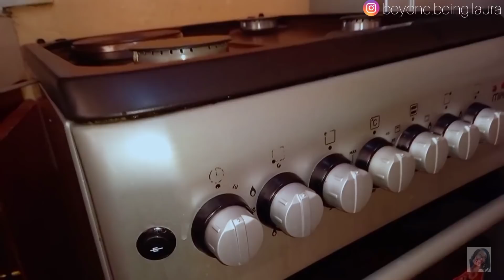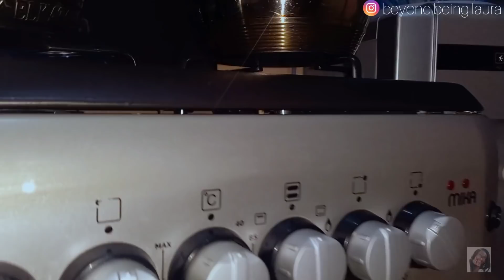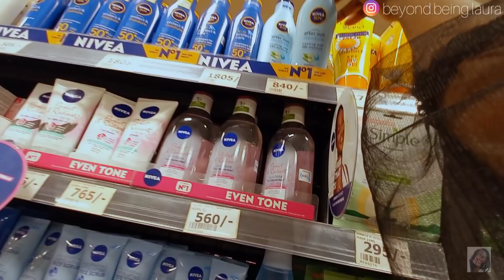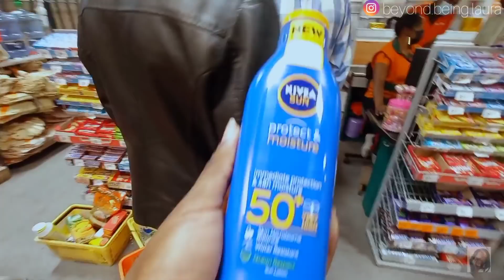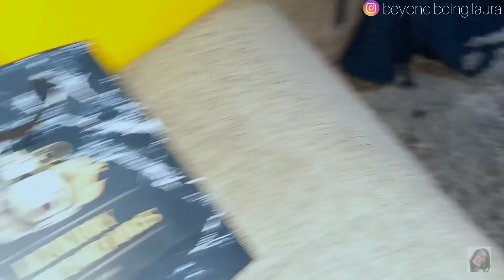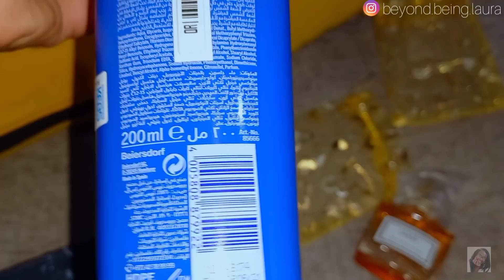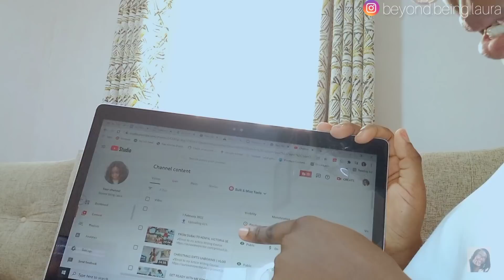I STILL DON'T BELIEVE THAT THIS IS MY LIFE NOW, SOMETIMES. VLOG.